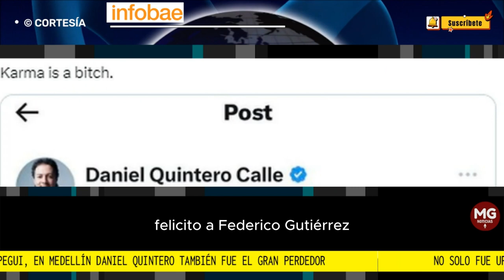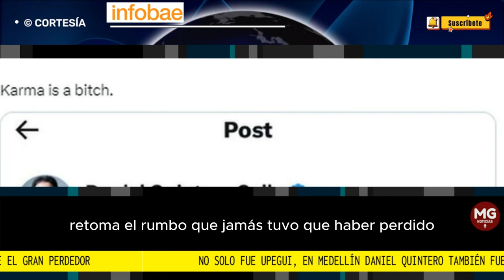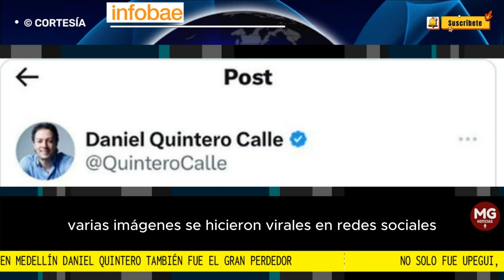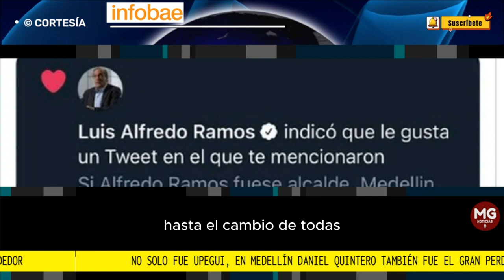🟡 NO FUE SOLO UPEGUI, EN MEDELLÍN DANIEL QUINTERO TAMBIÉN FUE EL GRAN PERDEDOR DE LA JORNADA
No solo fue Upegui, en Medellín Daniel Quintero también fue el gran perdedor de la jornada y en redes se lo recordaron
El exmandatario renunció a su cargo como alcalde de la capital antioqueña para respaldar al candidato. Sin embargo, se quedó sin representación en la ciudad
INFOBAE